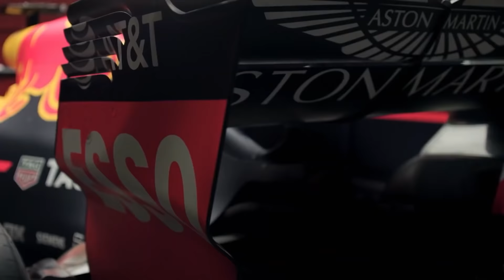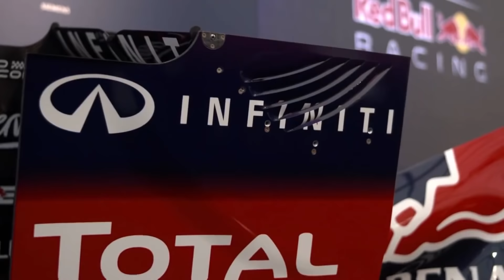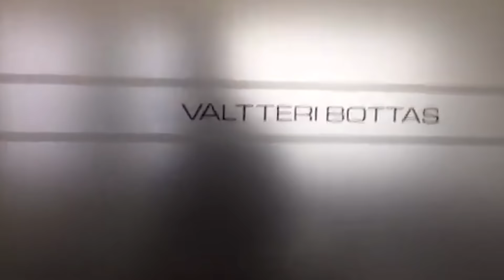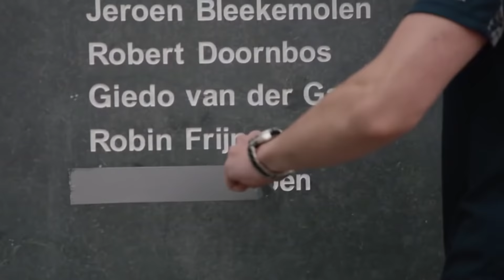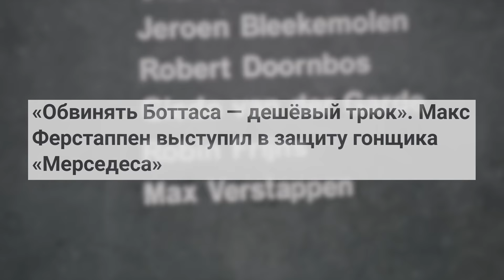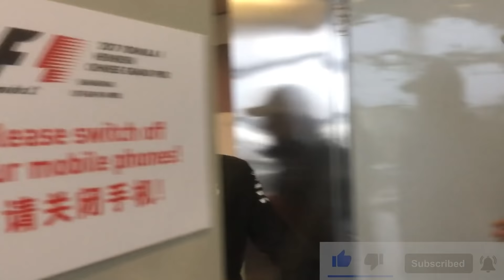БОТТАС ПРЕДАЛ ХЭМИЛЬТОНА - СКАНДАЛ, о котором ВСЕ МОЛЧАТ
Пока Макс Ферстаппен все сильнее приближается к тому, чтобы прервать доминирование Льюиса Хэмилтона, весь мир следит именно за этим. Праздник нового чемпиона совсем близко, даже неплохие гонки партнера голландца, Серхио Переса, встречают на ура! Неудивительно, что все совсем забыли о... Вальтери Боттасе! Уже подписавший контракт с "Альфа Ромео" финн под шумок выдает шедевр за шедевром, чего практически не замечают. В течение половины сезона "пес" Льюиса как минимум 3 РАЗА не стал усердствовать в вопросе защиты своего "хозяина"! А старт в Мексике стал воплощением нового Боттаса - он просто освободил путь для Ферстаппена. Почему это произошло? Разбираем в новом ролике на канале "Формула Один".